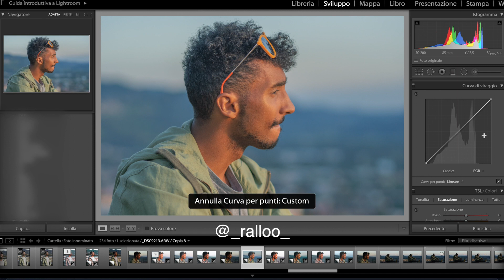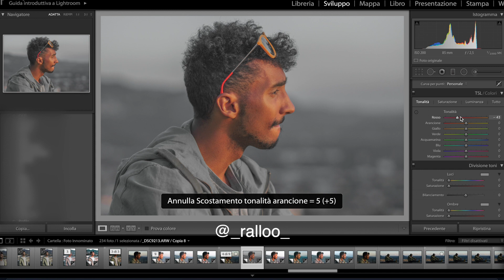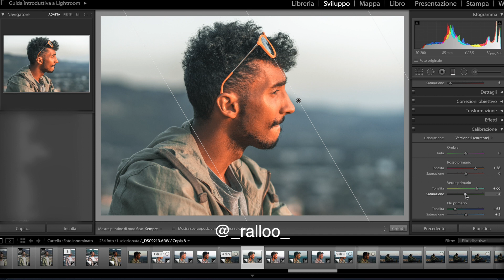Come creare una foto perfetta | Lightroom Tutorial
Come editare una foto con Lightroom ! Il tutorial che vi spiega passo passo gli strumenti fondamentali per post produrre ogni scatto!

Non ne hai abbastanza?

Camera Principale
Lente Tutto Fare
SD Cards
Key Light
Back Light